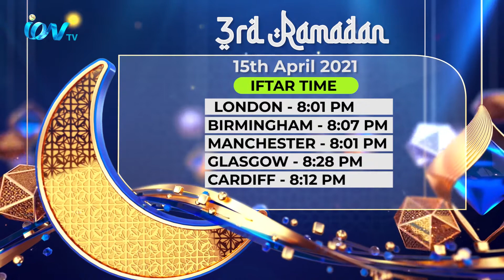৩র্ড রামাদান ইফতার টাইম